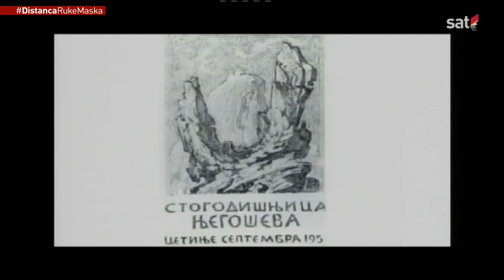Da li znate – Crnogorski slikar Milo Milunović bio scenograf i kostimograf u filmu Lažni car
Da li znate – Da je poznati crnogorski slikar Milo Milunović bio scenograf i kostimograf u igranom filmu Lažni car. Emisija RTCG "Da li znate".